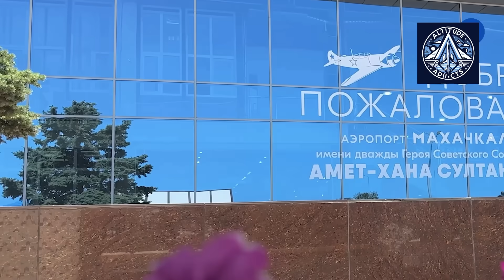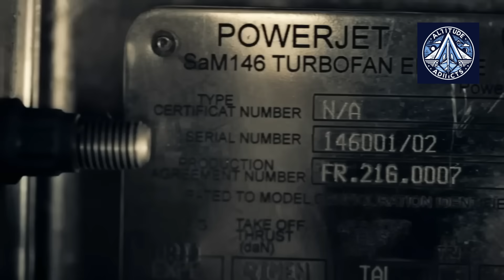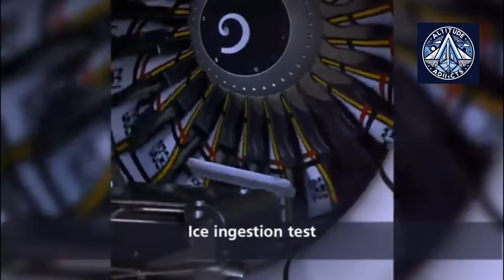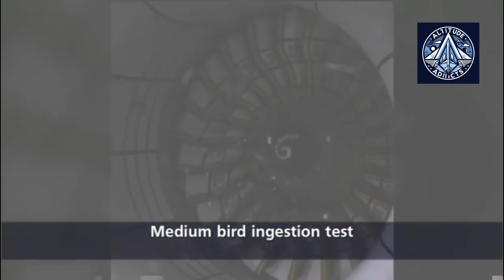The Secret Fixes Keeping Sukhoi Superjets SaM146 engines Flying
When Western sanctions cut off spare parts and technical support in 2022, many believed Russia’s Sukhoi Superjet 100 fleet would be grounded. Instead, Russian engineers launched a multi-front effort: replacing imported parts, repairing SaM146 engines in-country, extending component life, and building new test systems. This video explores how those strategies kept the SSJ100 flying — and whether the upcoming PD-8 engine will finally free it from foreign dependence.